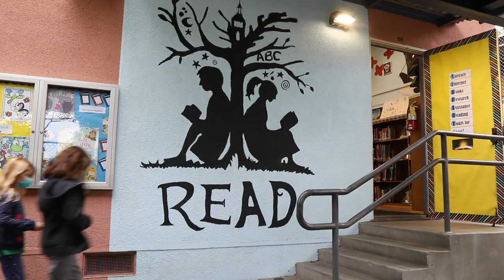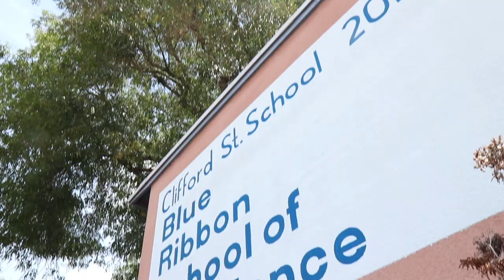Welcome to Clifford Math and Technology Magnet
An introduction to Clifford Math and Technology Magnet, LAUSD.